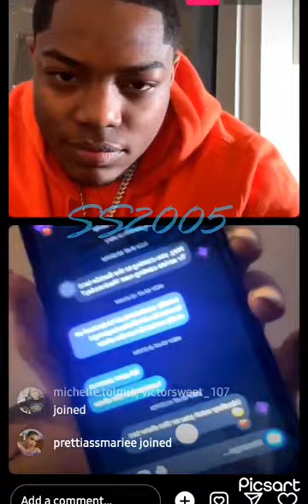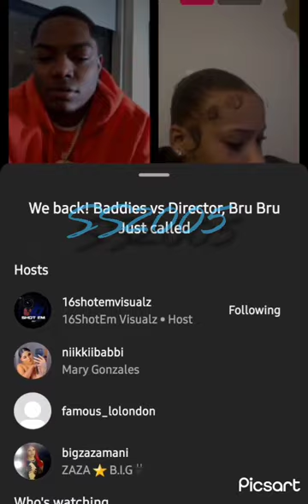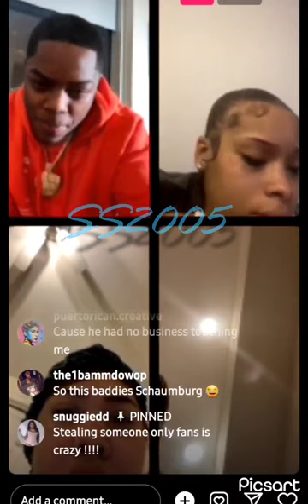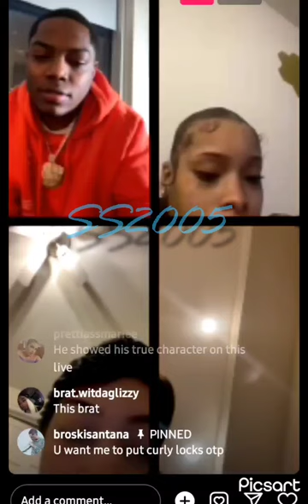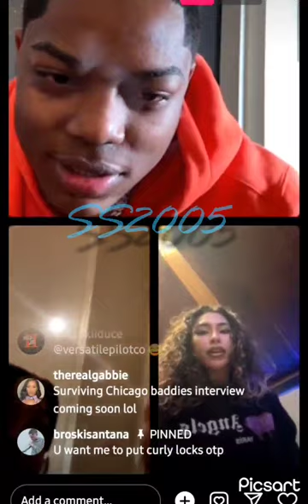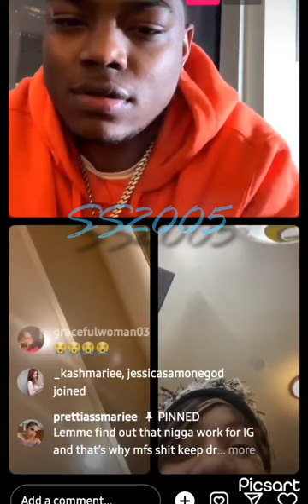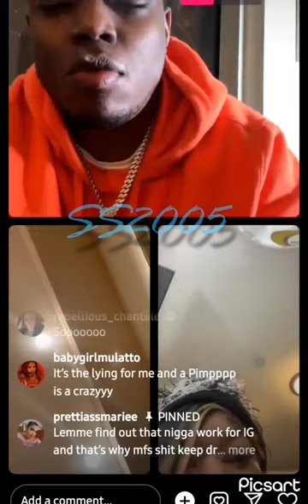Chicago Baddies cast clock the tea on Rikko Deflair ⏰️☕️ w/ 16 Shotem ( INTENSE ALLEGATIONS! ) Pt 1